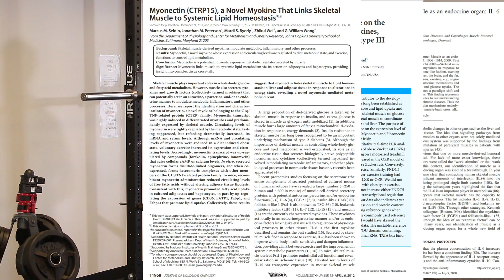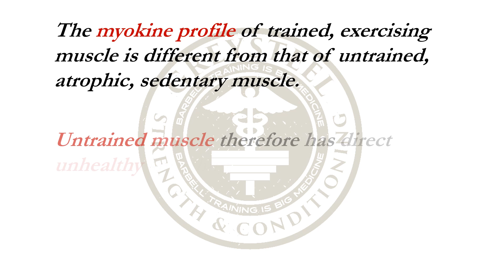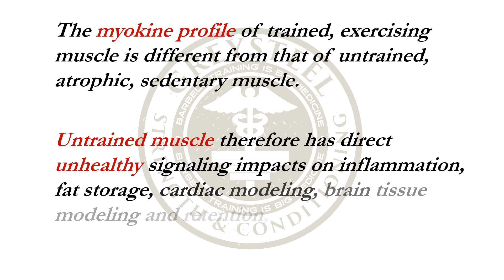Time is Tissue! (The Smart Way to Age Healthy and Strong in 2020!)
Dr. Jonathon Sullivan discusses the role of muscle tissue in healthy aging. More than just a motor organ, muscle is now known to be a secretory organ--a GLAND that controls metabolism and occupies a central role in the aging process.

OLYMPIC PATRONS:
Laura and James Welcher,
Shauna Bourassa,
Fred Barnes MD,
Stephen Gross,
Matthew Gross

CHARTER PATRONS:
Grady,
Emily,
Mark,
Warren

POWER PATRONS:
Mike Kell, Esq.
John Carrigg
Tae Ellin
Bert Lindsay, DC
Sascha Goldsmith
Bar Reehuis
Emily
John and Val Rosengren
Sven M

Bruce Thackston
Philip Sheridan

IMAGES:
Lesia McQuade
Jonathon Sullivan
Blausen Medical Communications

BOOKS:
The Barbell Prescription by Jonathon Sullivan and Andy Baker
Starting Strength by Mark Rippetoe
Both available on Amazon or at startingstrength.com ELITE PATRON: Dr. Kurt Van Scoik OLYMPIC PATRONS: Laura and James Welcher, Shauna Bourassa, Fred Barnes MD, Stephen Gross, Matthew Gross CHARTER PATRONS: Grady, Emily, Mark, Warren POWER PATRONS: Mike Kell, Esq. John Carrigg Tae Ellin Bert Lindsay, DC Sascha Goldsmith Bar Reehuis Emily John and Val Rosengren Sven M WELCOME NEW PATRONS! Sven M Stephen A Gross Matthew Gross Paul Thomas Jim Hurst Robert Schreiber Mike Kell, Esq Mary Bjorneby Mike David Sisson BECOME A PATRON! demanding and more prone to form errors. Dr. Jonathon Sullivan discusses five easily corrected overhead press errors to help you make immediate improvements in your form and your progress.

IMAGES
Blausen Medical Communications